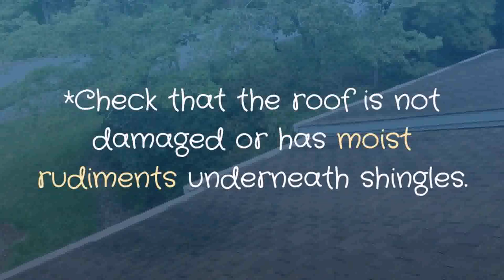Affordable Home Improvement Ideas